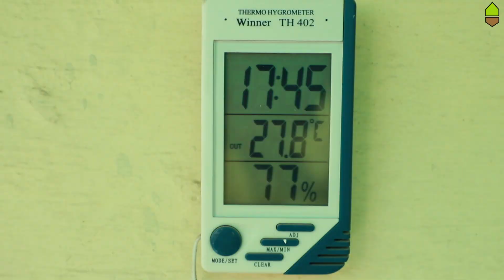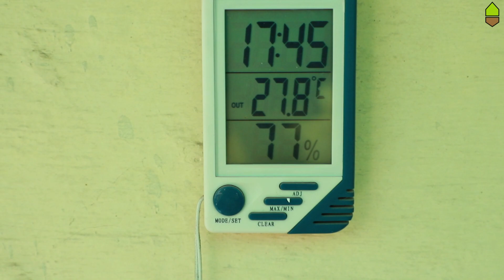Ming Aralia Plant Care (in Hindi) || Bonsai Plant || Polyscias (Araliaceae)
Plant is almost 3 years old. One of the best plant to convert into Bonsai.

Polyscias (Araliaceae)

Plant care about sunlight, watering and other vital things.

Plant belongs to Araliaceae family, genus is 'Polyscias'. Polyscias has other species which looks alike, so keeping that in mind considering and defining above species 'fruiticosa' which is commonly known as MingAralia.

Nurturing from baby plant. - Rahul Rao

Track Courtesy: Eveningland - Nimbus [Dance & Electronic]